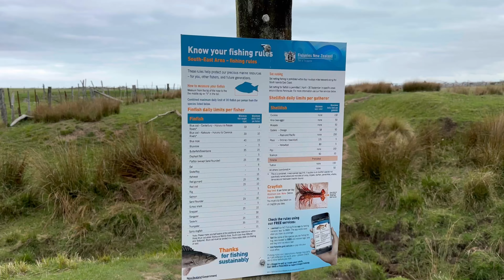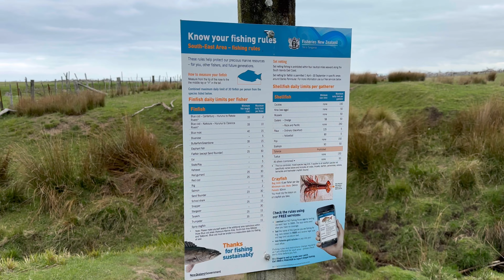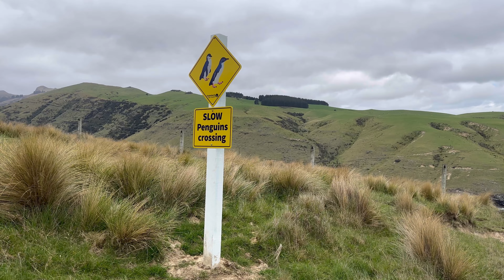Де шукати найдорогоцінніші молюски Pāua в Новій Зеландії.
Мої пригоди з моїм другом ківі в пошуках молюсків пава.